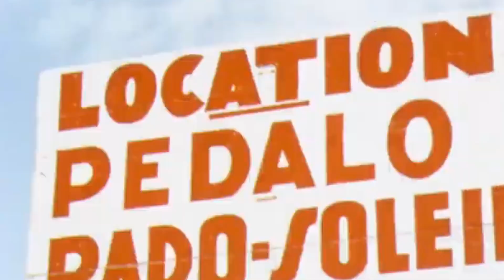Gavinco - Shimmer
1970s Close Ups of People Sunbathing, Beach, France HD from 35mm
1980s Model on Yacht, Bikini, Glamour, Wealth, HD from 35mm
1950s France Travelogue, Glamourous Women at the French Riviera, 16mm
1960s UK Seaside, Bikini, Beach Ball, HD